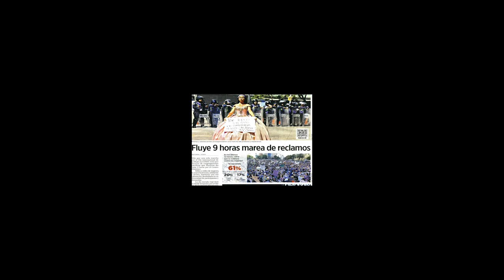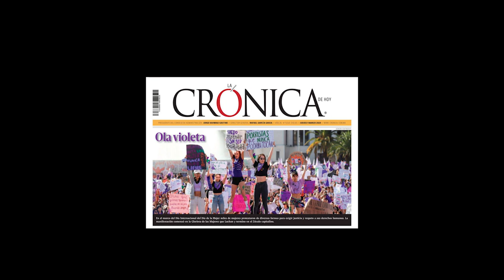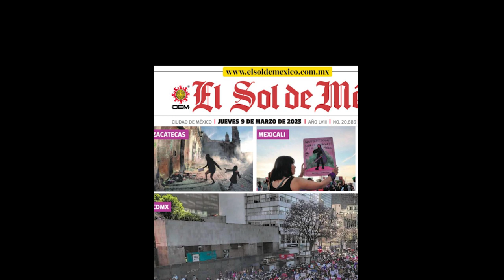Juicio Final. Sororidad 8 M, el partido que definirá las elecciones presidenciales en 2024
La marcha del 8 de marzo de 2023 en México resultó histórica. Esta vez no se trató tanto de exigir derechos que ya son parte de los derechos humanos, sino de decir estoy aquí y me respetas, y visto de color violeta para decir no soy parte de ningún partido político. Mujeres tomando partido por otras mujeres y definiendo el rumbo político, en 2024 México tendrá una mujer presidente o un hombre que ame a las mujeres, incluso a los que lo son por elección y no por una casualidad biológica. Patricia Mercado remonta tras la elección de 2006 cuando se convirtió en la segunda candidata importante después de Rosario Ibarra,  Lilly Tellez, puntera del  conservadurismo panista, y Claudia Sheinbaum quien corre nariz a nariz con Marcelo Ebrard, quien apoyó con todo a Patricia Mercado para que se hiciera realidad la Ciudad de Derechos.